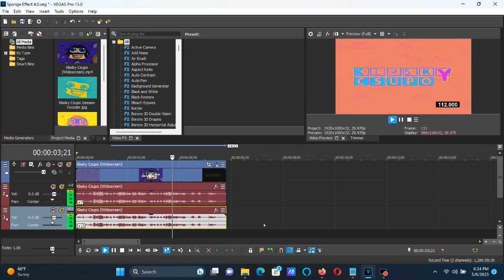How To Make Sponge Effect 4.0 On Vegas Pro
Made on Saturday, May 6, 2023, 6:45:11 pm to 6:45:21 pm

This effect is possibly the original Sponge Effect 4.0 probably created by Jayden Galipo. It might have been invented in 2015.

How To Make Sponge Effect 4.0:

(VideoFX)

1st: Gradient Map - Sponge Effect 4.0

[0 1 2 3]

0; R:     225, G:    0, B:  196, A:   255
1; R:     246, G:  255, B:   15, A:   255
2; R:     250, G:    0, B:  255, A:   255
3; R:       0, G:  237, B:  240, A:   255

2nd: Timecode - Absolute Frames

(AudioFX)

+7
+13